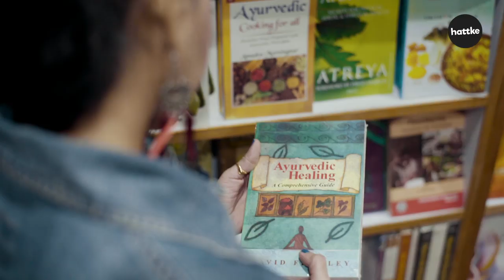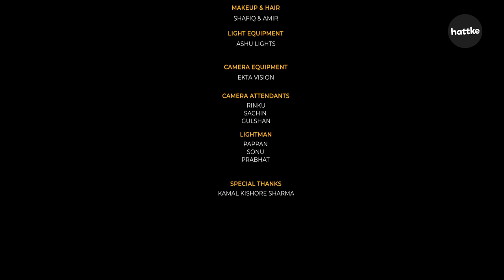Rehnuma - Official Lyrical Video | Alright! - Backpackers | Hattke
Get ready to fall in love with the song Rehnuma featured in the all new mini webseries by Alright! Backpackers is a story of Kanan and Era, 2 travel lovers who happen to meet each other during a trip to Manali and this unforgettable journey sparks a never ending bond in them. So, if travelling and love together is an epic combination for you as well too then do watch this magical video!

Rehnuma
Aadat itni khushiyo ki na mujhko,
Barsaat itni khushiyo ki kyun kari?
Tere jaane se mere aane tak,
Tere rukne se mere aane tak,

Tu wahin rahi..
Tu wahin rahi..

O Rehnuma
O Satthiya
Husn tera koi ada

Rehnuma O dilruba
Main tera hua
Main tera hua x2

Kyun aayi hai tu?
Kyun aana tha tujhe?
Kyun ja rahi hai ab?
Kyun jana hai tujhe?
x2

Yahin rukja,
Yahi rukja..
Dil ke darwazo mein,
Kahin chup ja..

O Rehnuma
O Satthiya

Rehnuma O dilruba
Main tera hua

Jo Yeh nasha chal raha hai tere aane se,
Mera shayad waqt accha chal raha hai..

O Rehnuma
O Satthiya

Rehnuma O dilruba
Main tera hua

Credits
Singer - Udit Shandilya
Lyricist - Udit Shandilya
Arranged & recorded by: Udit Shandilya
Mixed and mastered by Varun Jain

Hit the like button, share with your friends and subscribe to our channel, Alright for more such short funny videos Follow Alright for the best of comedy, romantic videos, sketches and hard-core entertainment. Connect with us on our other social platforms for more fun content: Facebook Instagram TikTok If you want to see more of such romantic videos and short funny videos from Alright go ahead and checkout their playlist that will definitely make you Alright!

More about Alright: Alright isn't just a word, it's an emotion, a feeling. It is something that can make us feel better in a fraction of a second. Alright, is the premium fiction hindi entertainment channel that you should be watching because it will make you feel 'alright'! If you love watching short funny videos and web series on The Timeliners, Filtercopy, The Viral Fever then you would definitely love watching Alright!